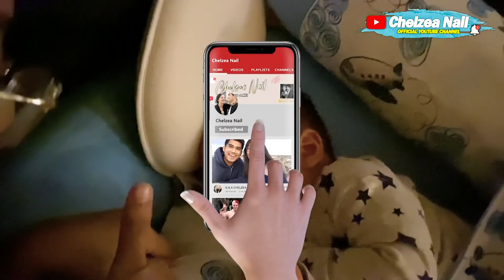PROSES NIDURIN KIANO DI JAM 8 MALAM !!! TENAGA KIANO KUAT BANGET !!!